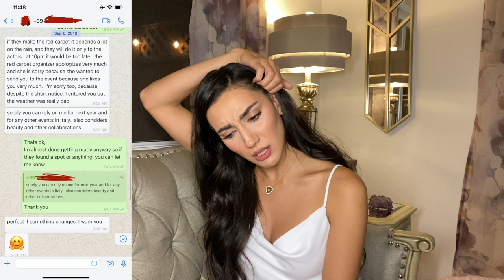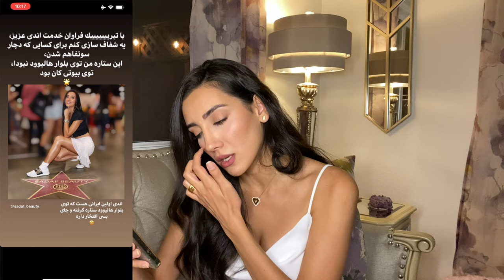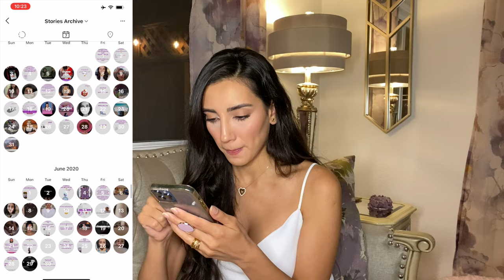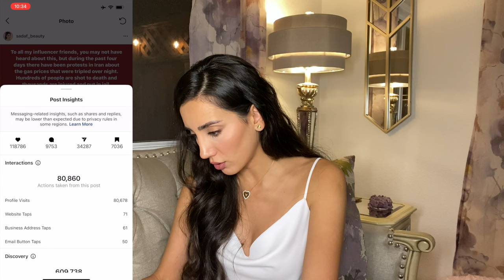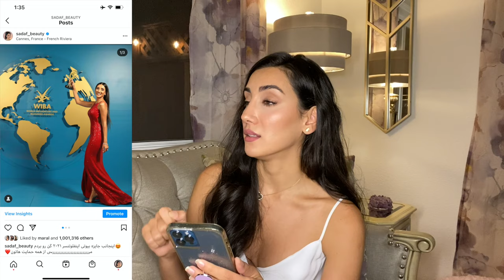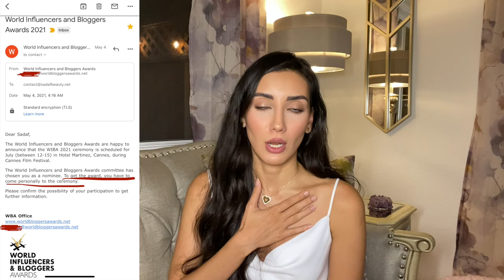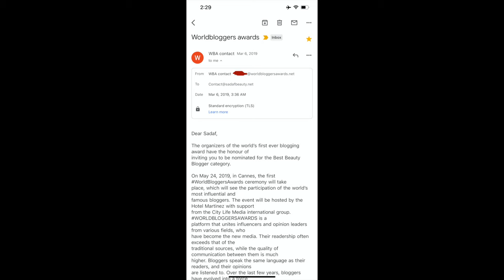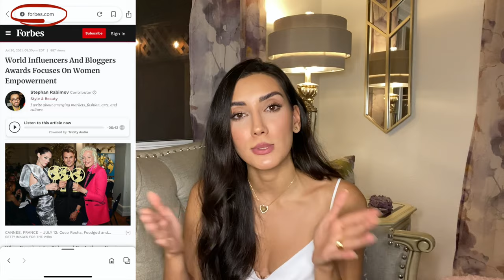Let's Talk! | حرف جدی!